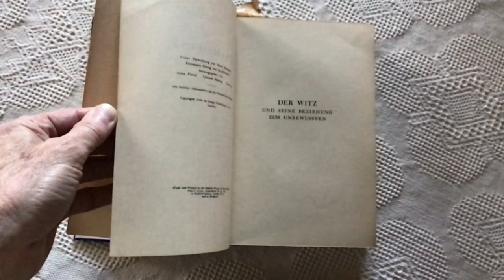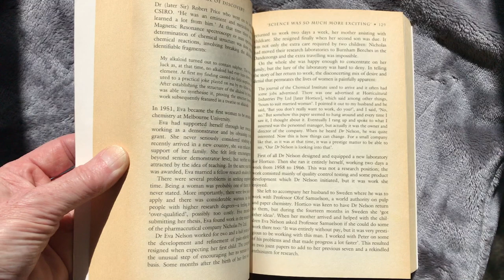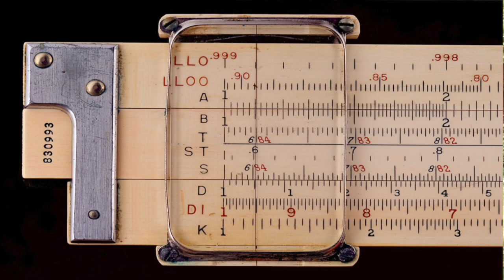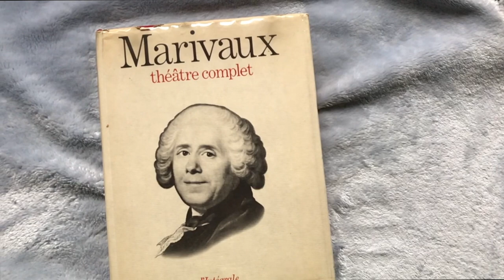Obsequies for my mother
A personal eulogy for our adorable Eva Renate Nelson